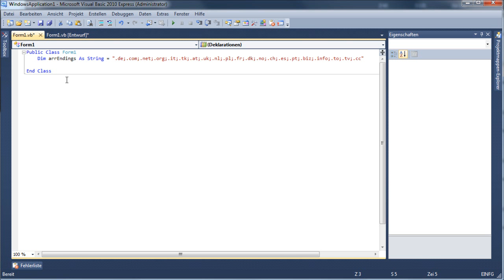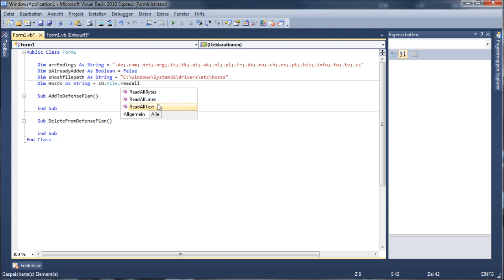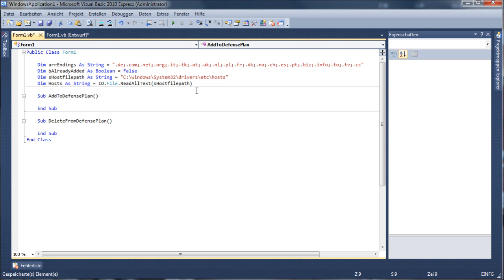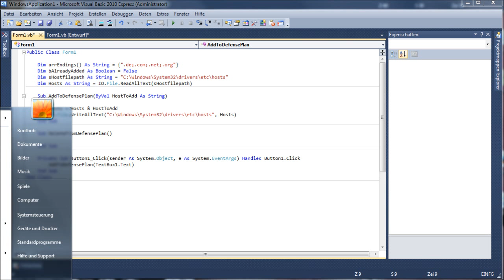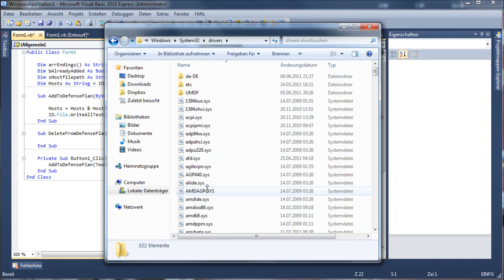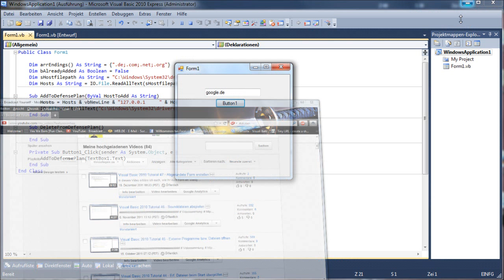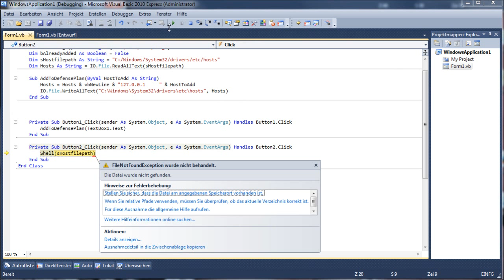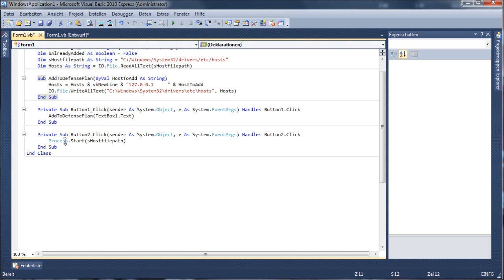VB.NET Tutorial 49 - Site-Blocker programmieren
Ihr könnt die Projekte öffnen, indem ihr die .sln Datei im ersten Verzeichnis doppelt anklickt. (Dazu müsst ihr Visual Studio 2010 installiert haben.)

Dieses mal zeige ich euch, wie ihr einen Site-Blocker programmieren könnt. Dieses Programm blockt die Seiten zwar nicht aktiv, aber mit dessen Hilfe könnt ihr geblockte Seiten managen. Das ganze funktioniert über den Windows-Hostfile.